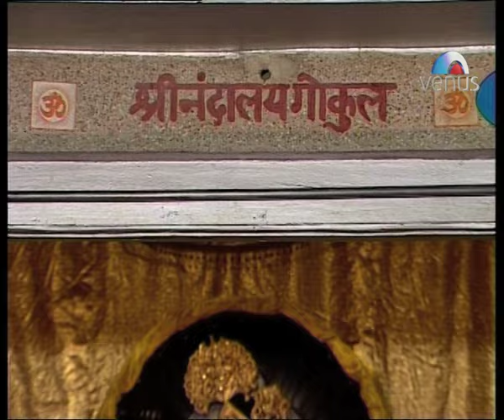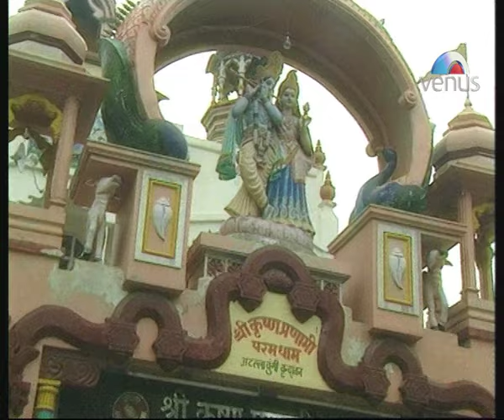Shirdi Saibaba Mandir Aarti : Ghanshyam Sundara - Morning Prayer By Anuradha & Ravindra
Ghanshyam Sundara From The Marathi Devotional Album Sai Aartiyan.

Singer : Anuradha Paudwal & Ravindra Sathe
Lyrics : Traditional
Video Director : Anant Pawaskar